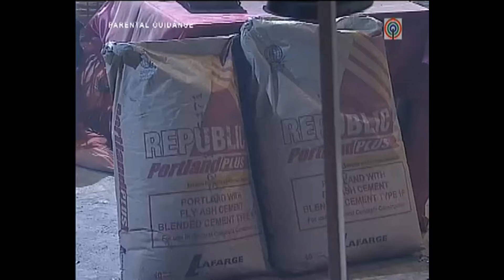Full Episode 139 | Imortal